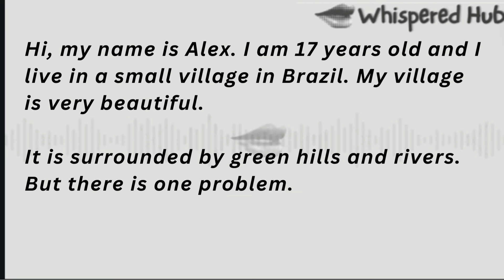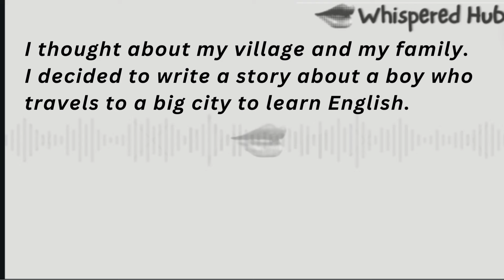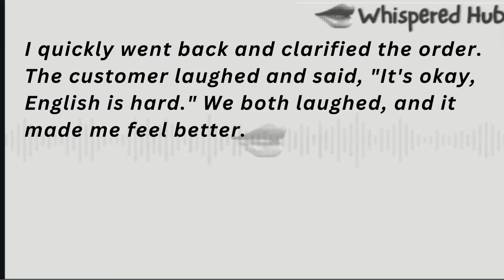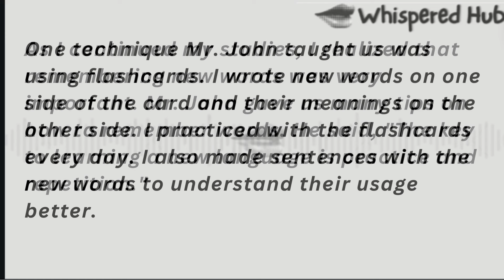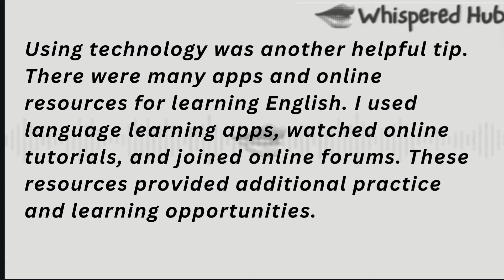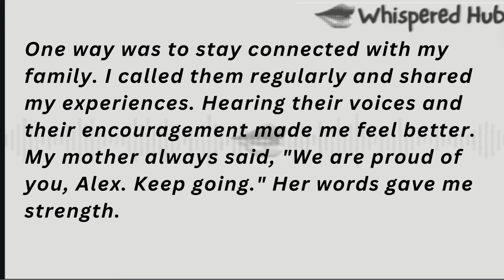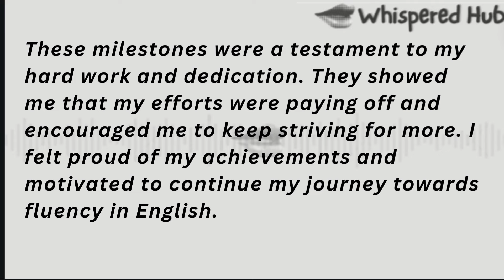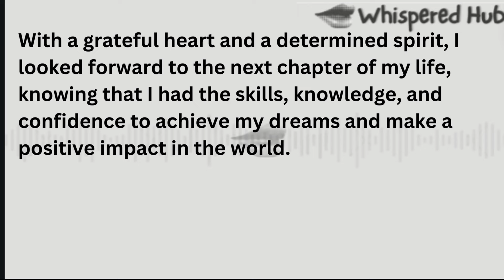Learn English Through Story | Improve Your English | Alex's English Learning Journey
Hi, my name is Alex. I am 17 years old and I live in a small village in Brazil. My village is very beautiful. It is surrounded by green hills and rivers. But there is one problem.  In my village, we only speak Portuguese. I want to learn English. So, I decided to go to a big city and join an English school...

"Whispered Hub is your place Interesting stories that help you get better at English. Join us to enjoy exciting tales and improve your language skills!"

Why Watch This Story?
Enhance Your Listening Skills: Immerse yourself in English dialogue and narration to sharpen your listening abilities.
Expand Your Vocabulary: Encounter new words and expressions in context to enrich your vocabulary.
Improve Pronunciation: Practice speaking along with the story to refine your pronunciation and fluency.
Enjoy Engaging Content: Experience the joy of storytelling while learning English in an entertaining way.